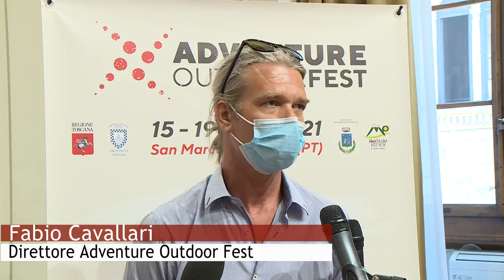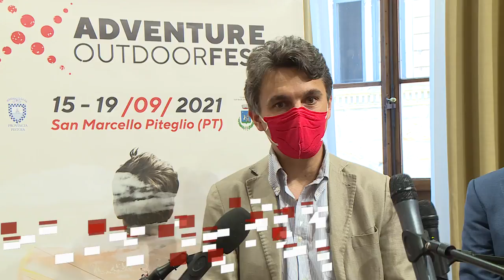Adventure Outdoor Fest arriva in Toscana nel cuore della montagna pistoiese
Dal 15 al 19 settembre a San Marcello Piteglio in provincia di Pistoia quest’area montana della Toscana di grande importanza storica, ambientale e culturale, diventa a tutti gli effetti la montagna dello sport, da vivere e scoprire all’aria aperta.Adventure Outdoor Fest è stato presentato in Consiglio regionale della Toscana.

Trekking, escursioni, climbing, mountain bike, yoga e meditazione. Non mancheranno le attività per bambini e famiglie. Imperdibile il Montanaro Trail, la corsa in montagna su un percorso di 24 chilometri che attraversa l’appennino tosco-emiliano.

In programma anche esibizioni musicali, attività culturali, incontri, rassegne di fotografia e cinema, come il concorso cinematografico internazionale ‘Adventure Movie Awards’, che da sempre accompagna la manifestazione, con la selezione di alcuni tra i migliori corto e medio-metraggi di avventura del panorama mondiale. Tutti gli appuntamenti saranno a numero chiuso e con prenotazione obbligatoria sul sito

Nel servizio le interviste ad Antonio Mazzeo Presidente del Consiglio regionale della Toscana, al Consigliere regionale Marco Niccolai, all'Assessore al Turismo e sport del Comune di San Marcello Piteglio Giacomo Buonomini e al Direttore di Adventure Outdoor Fest Fabio Cavallari